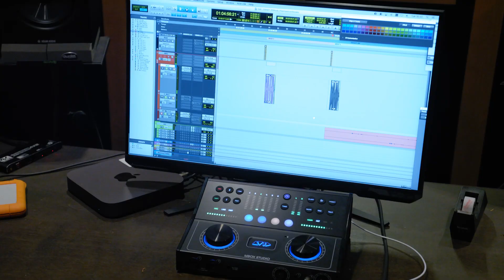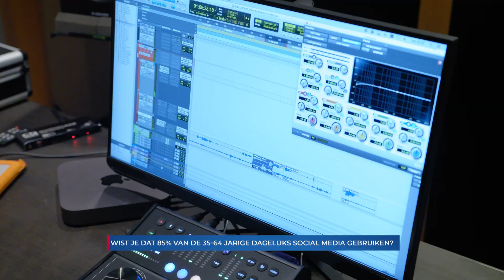Magis Agency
Social Media of google wordt tegenwoordig door iedereen wel gebruikt, maar hoe kun je de digitale marketing mogelijkheden als bedrijf zijnde het beste inzetten? Hiervoor gaan wij langs bij een specialist!